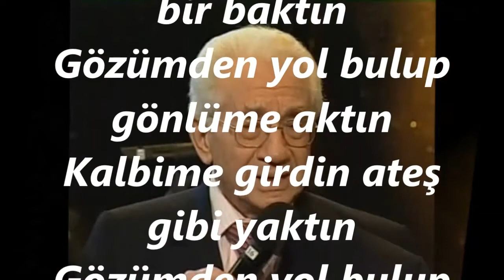Alâeddin YAVAŞÇA-Şen Gözlerinle Yüzüme Bir Baktın (HİCAZKÂR)R.G.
SOLİST:
*ALÂEDDİN YAVAŞÇA*
VİDEOYU YAPAN
*RECEP GAYRETLİ*
GÜFTE: ŞÜKRÜ ÖNCEL
BESTE: ALÂEDDİN YAVAŞÇA
USUL: SOFYAN
MAKAM: HİCAZKÂR
Şen gözlerinle yüzüme bir baktın
Gözümden yol bulup gönlüme aktın
Kalbime girdin ateş gibi yaktın